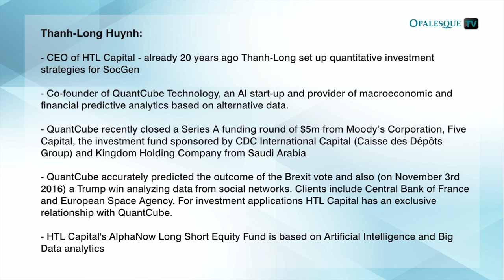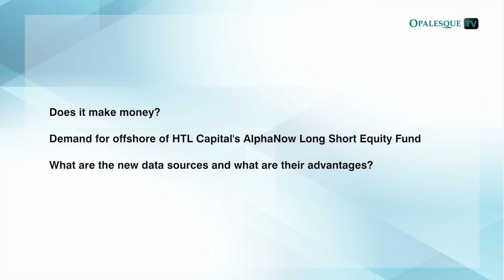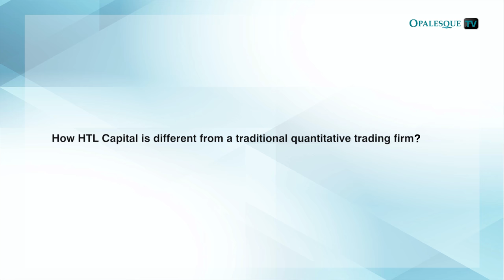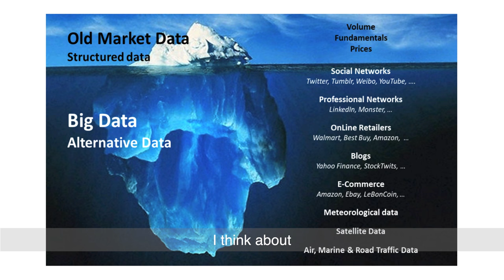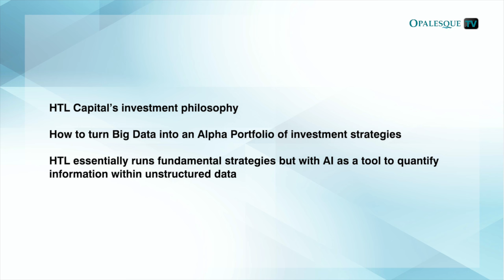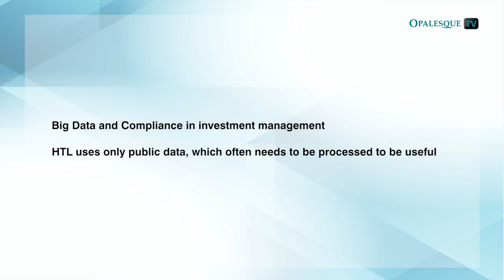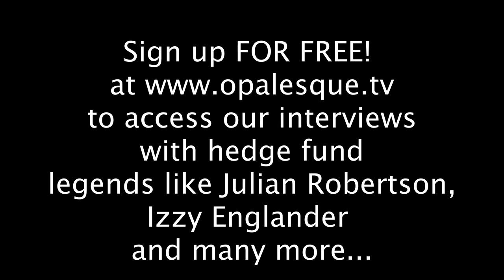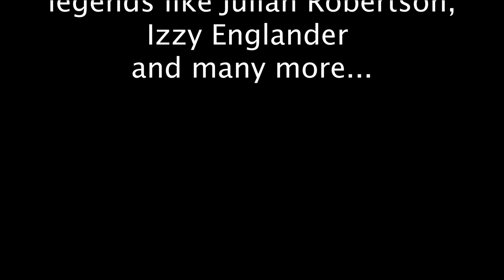HTL Capital: Making Big Data and AI work in investment management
Chapters:
00:00 - Intro
00:34 - Thanh-Long Huynh: - CEO of HTL Capital - already 20 years ago Thanh-Long set up quantitative investment strategies for SocGen. - Co-founder of QuantCube Technology, an AI start-up and provider of macroeconomic and financial predictive analytics based on alternative data. - QuantCube recently closed a Series A funding round of $5m from Moody’s Corporation, Five Capital, the investment fund sponsored by CDC International Capital (Caisse des Dépôts Group) and Kingdom Holding Company from Saudi.
02:46 - Does it make money? Demand for offshore of HTL Capital's AlphaNow Long Short Equity Fund. What are the new data sources and what are their advantages?
04:37 - How HTL Capital is different from a traditional quantitative trading firm?
05:58 - HTL Capital’s investment philosophy. How to turn Big Data into an Alpha Portfolio of investment strategies. HTL essentially runs fundamental strategies but with AI as a tool to quantify information within unstructured data.
07:27 - What is Artificial Intelligence? Applications and challenges in Natural Language Processing.
08:35 - Big Data and Compliance in investment management. HTL uses only public data, which often needs to be processed to be useful.

Already 20 years ago Thanh-Long Huynh, CEO of HTL Capital, set up quantitative investment strategies for SocGen. Created in 2011, HTL Capital was specialized in traditional quantitative investment strategies before turning into an innovative asset manager based on Big Data Analytics. For this purpose, Thanh-Long created QuantCube Technology in 2013, an AI FinTech start-up specialized in macroeconomic and financial predictions based on alternative data. QuantCube recently closed a Series A funding round from Moody’s Corporation, Five Capital, the investment fund sponsored by CDC International Capital (Caisse des Dépôts Group) and Kingdom Holding Company from Saudi Arabia.

Through Big Data analytics, QuantCube Technology can make highly accurate predictions of numerous future events in real-time, including the outcome of political elections, economic growth figures, price variation of commodities and fluctuation of stock markets. For instance, QuantCube accurately predicted the outcome of the Brexit vote and also (on November 3rd, 2016) a Trump win analyzing data from social networks. Clients include Central Bank of France and European Space Agency.

For most cash equity applications, QuantCube has an exclusive relationship with HTL Capital whose AlphaNow Long Short Equity Fund is based on Artificial Intelligence and Big Data analytics. In this Opalesque.TV BACKSTAGE video, Thanh-Long Huynh and his team discuss:

    - HTL Capital's AlphaNow Long Short Equity Fund: Does it make money?
    - What are the new data sources and what are their advantages?
    - How is HTL Capital different from a traditional quantitative trading firm?
    - Investment philosophy: How to turn Big Data into an Alpha Portfolio of investment strategies?
    - Applications and challenges in Natural Language Processing
    - Big Data and Compliance in investment management.

Thanh-Long Huynh started his career in implementing quantitative investment strategies at Société Générale in New York in 1998. Thanh-Long graduated with MS Statistics from National School of Statistics in France, MS Financial Mathematics from the University of Chicago as a Fulbright scholar, MS Wealth Management from ESCP-Europe, CFA charterholder. He was a special lecturer at Sorbonne University in Risk Management from 2007 to 2013.